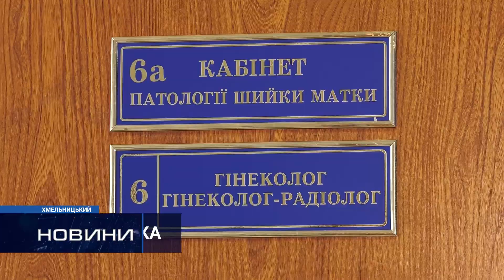Онкологи фіксують збільшення кількості захворювань на рак у жінок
В області почастішали випадки онкозахворювань серед жінок. Хмельницький обласний протипухлинний центр щоденно приймає сотні пацієнток. Більшість з них, кажуть спеціалісти, могли б уникнути серйозних наслідків для здоров’я за умов вчасного звернення до лікаря. Тож онкологи нагадують про методи боротьби з хворобою та важливість планових обстежень.